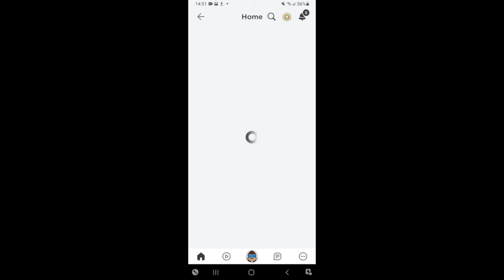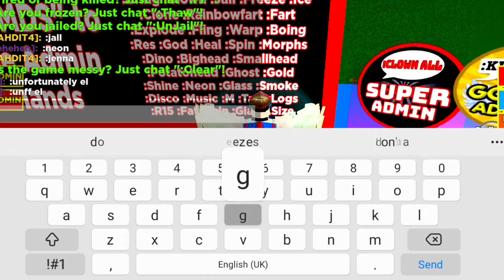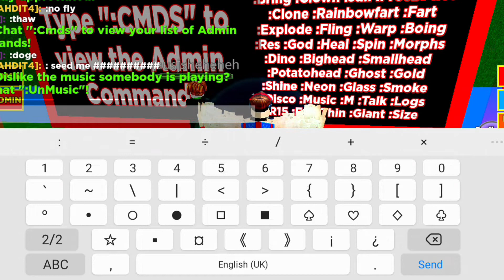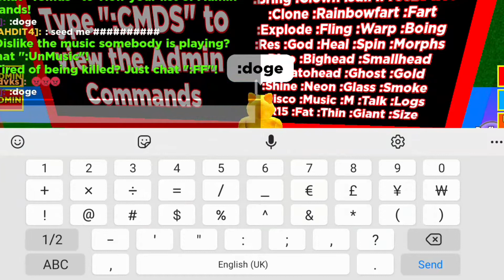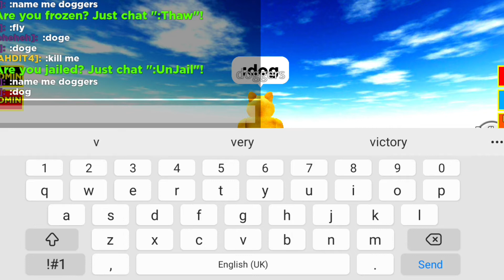Playing Free Admin and Cart ride into Rdite